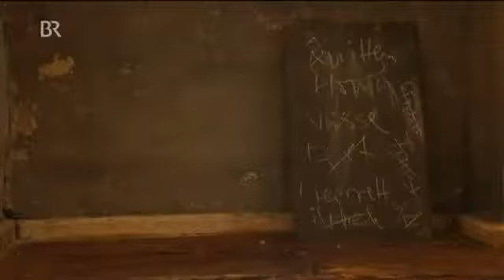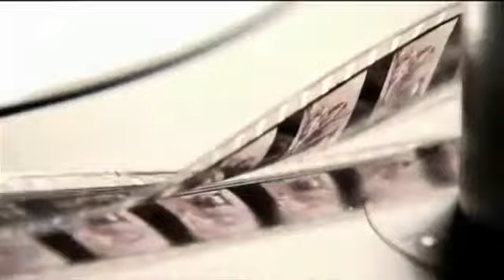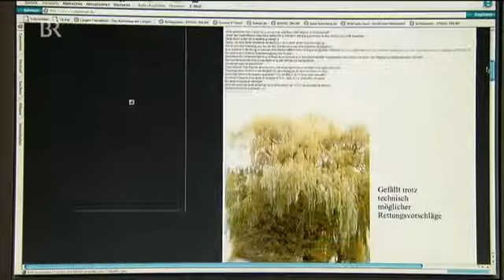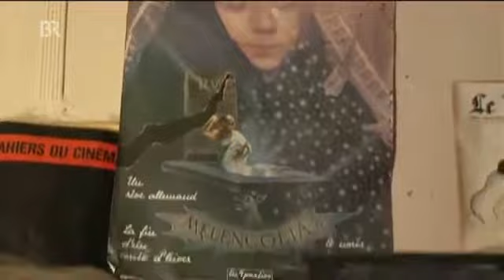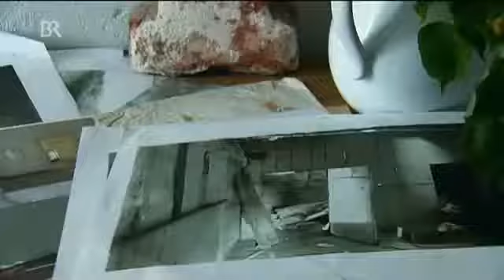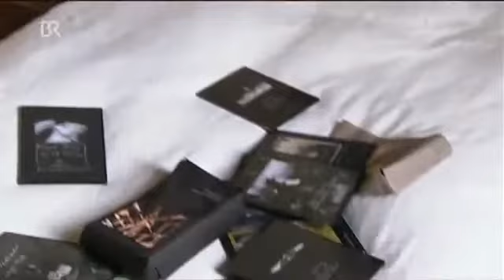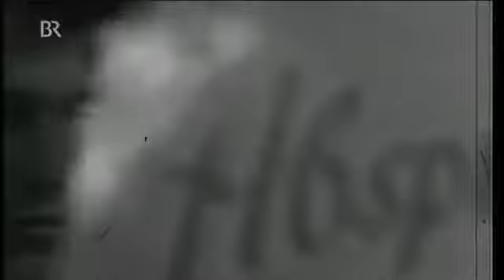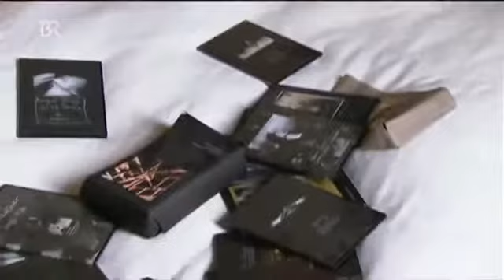Hans-Jürgen Syberberg - Der Unberechenbare (Porträt)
Kein deutscher Regisseur der Nachkriegszeit hat so zu polarisieren verstanden wie Hans-Jürgen Syberberg. Der Filmemacher Syberberg hat die Mythen und Albträume der deutschen Vergangenheit.

Kein deutscher Regisseur der Nachkriegszeit hat so zu polarisieren verstanden wie Hans-Jürgen Syberberg. Der Filmemacher Syberberg hat die Mythen und . Teil 1. Vollversion. Italienische.

stelle aus einer fernsehreportage über hans jürgen syberberg.

Ausschnitt: Das große Interesse der Allgemeinheit scheint sich immer wieder auf unser Verhältnis zu Hitler zu konzentrieren. Der ganze Film auf DVD bei erhältlich.

Texto retirado do canal: GERMAN HISTORY ARCHIVE Germany 1934 - Bayreuth Adolf Hitler - Richard Wagner Festspiele